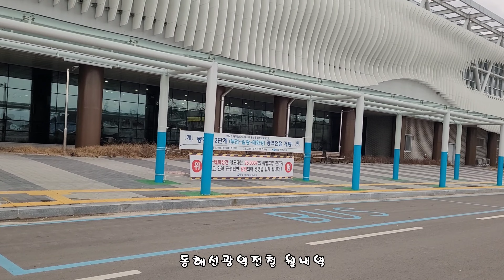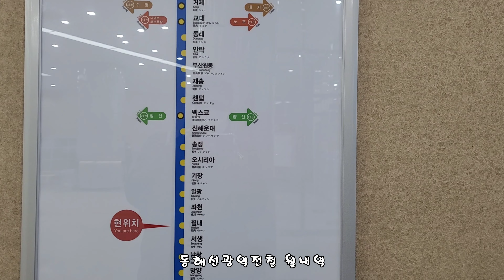동해선광역전철 월내역 2022.1.24월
1호선:40개역
2호선:43개역
3호선:24개역
4호선:14개역
부산김해경전철:21개역
동해선광역전철:23개역=165개驛